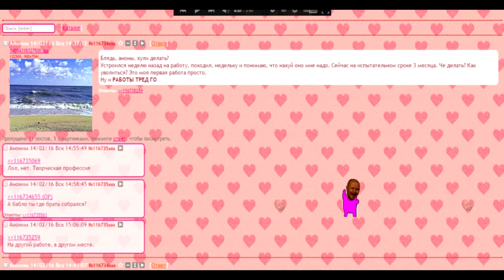ПРАЗДНИЧНОЕ ВИДЕО 14 февраля